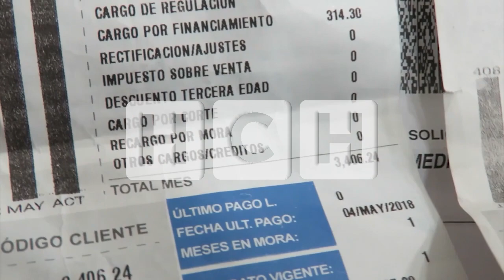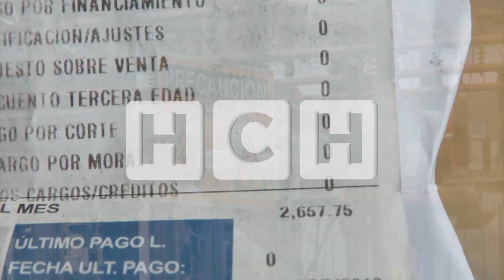STENEE a la espera del anunciado presupuesto de L44 mil millones para la estatal eléctrica